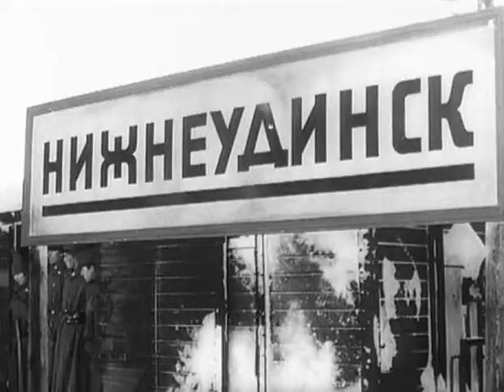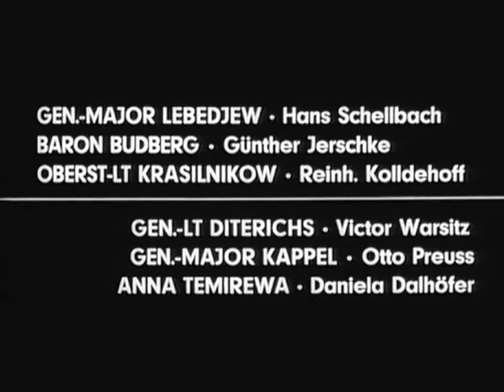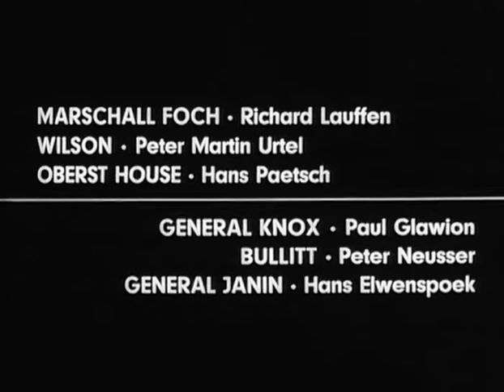Bürgerkrieg in Rußland 4/5